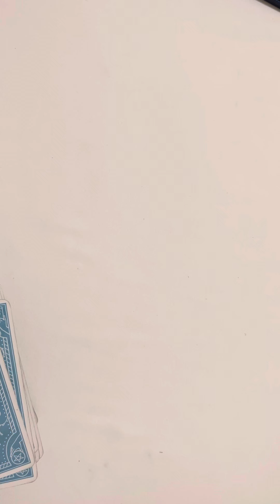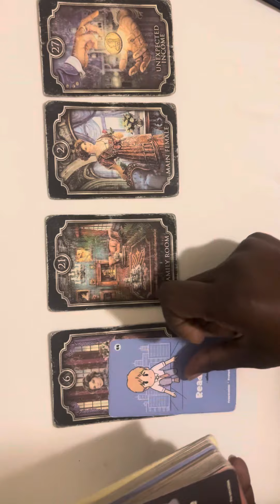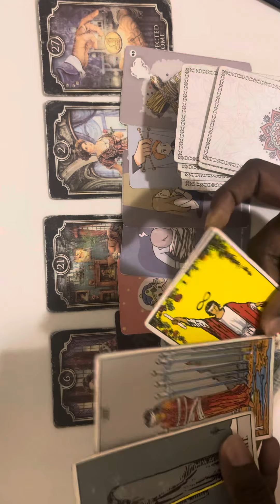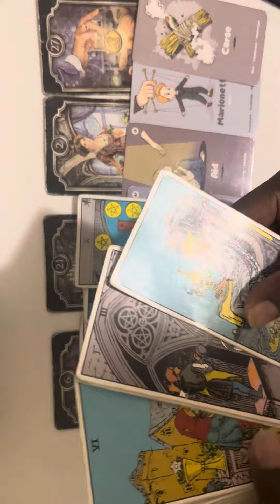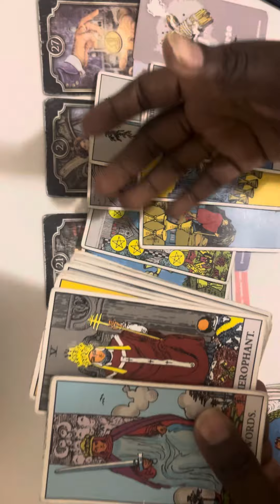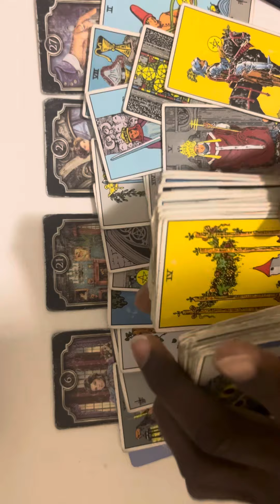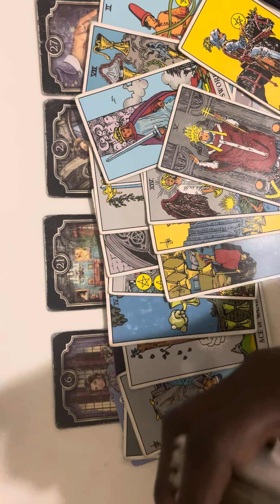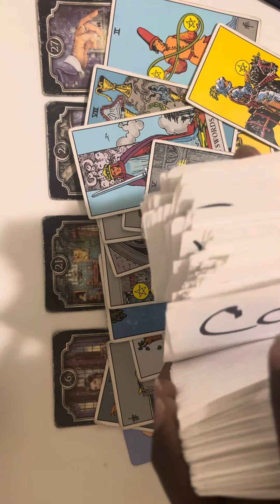MESSAGE COMING TRUST FUND IT’S A LOT GOING ON TAKE YOUR A SPIRITUAL BATH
ONLY
THANKS FOR ALL YOUR SUPPORT IF YOU WOULD LIKE TO DONATE TO MY PLATFORM
EARTHANGELGODDESS313
I THANK YOU IN ADVANCE FOR ALL YOUR SUPPORT AND GENEROSITY!! 😊✌🏾❤️💡🤗